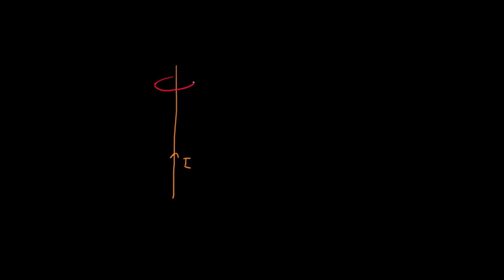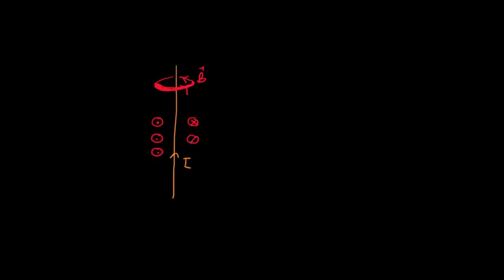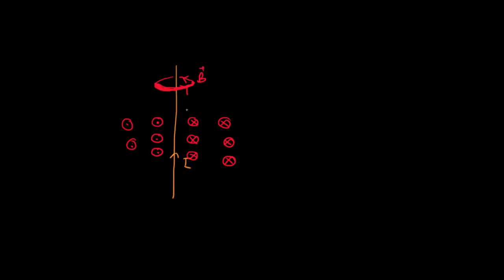Champ magnétique créé par un fil parcouru par un courant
Comment un fil parcouru par un courant crée un champ magnétique